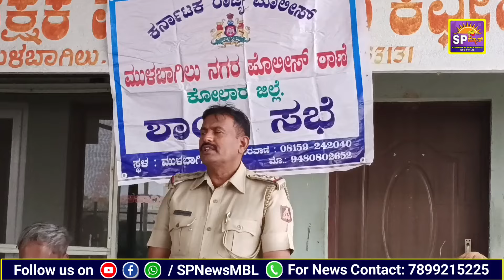ಮುಳಬಾಗಿಲು ನಗರ ಪೊಲೀಸ್ ಠಾಣೆಯಲ್ಲಿ DYSP ನೇತೃತ್ವದಲ್ಲಿ ಶಾಂತಿ ಸಭೆ